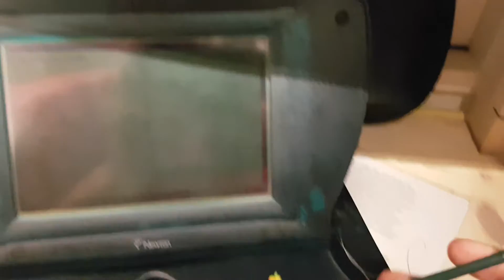Apple Museum Nederland - Apple eMate 360